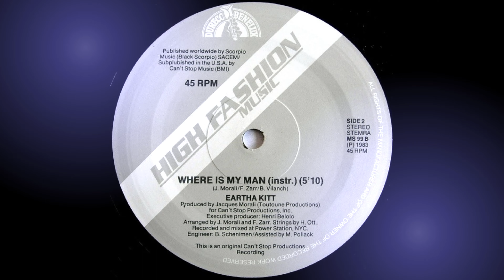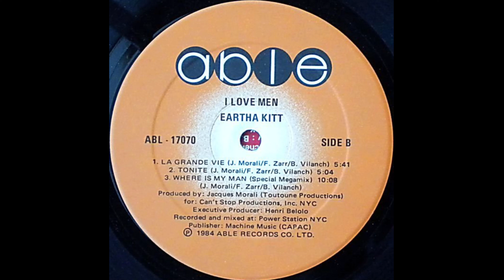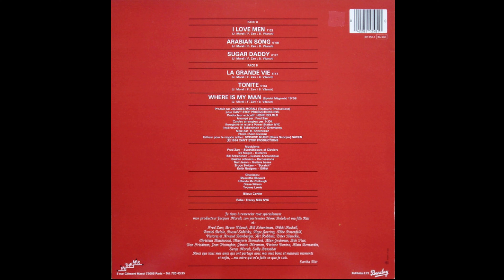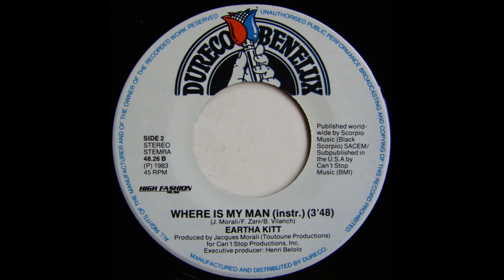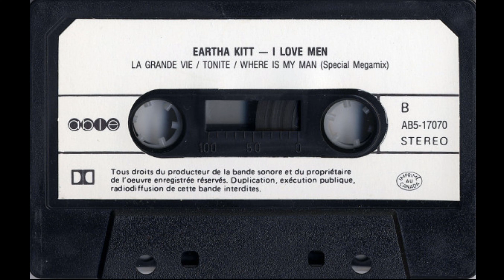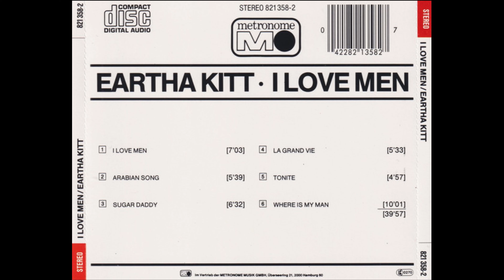Eartha Kitt - Where Is My Man [Extended Remaster]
Versión extendida y remezclada de este tema de esta cantante y actriz estadounidense, que publicó en su disco "I Love Men" en 1984